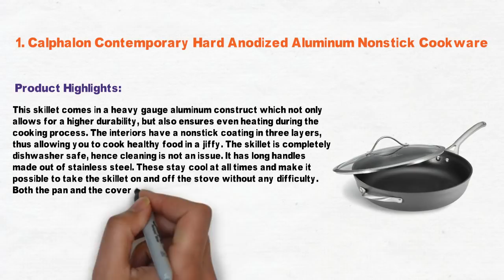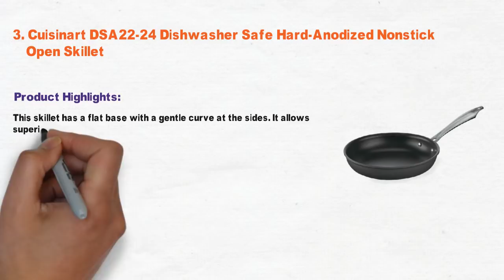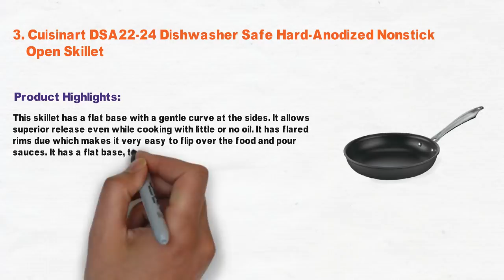3 Best Nonstick Skillet 2021